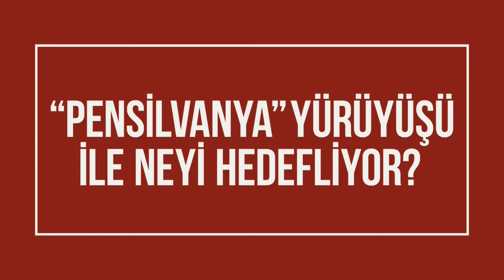Zeynep Bayramoğlu’nun moderatörlüğünde Kadraj bu akşam 21:00’de A Haber’de…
Türk demokrasi tarihinin dönüm noktasıydı o gün… Milletin zaferine giden yolun, bir egemenlik direnişinin öyküsü…
Yıl dönümüne günler kala 15 Temmuz’un hikayesi, öncesi ve sonrasıyla A Haber’de…
Türkiye, FETÖ ile mücadelede hangi noktada? Örgüte yönelik operasyonlar, yargılamalar nasıl manipüle ediliyor?
Milletin egemenliği için yürümeyenler “Pensilvanya” yürüyüşü ile neyi hedefliyor?
Şehit yakınları, gaziler ve FETÖ davalarını takip eden hukukçular özel görüntüler ve şok belgelerle ilk kez Kadraj’da açıklıyor…